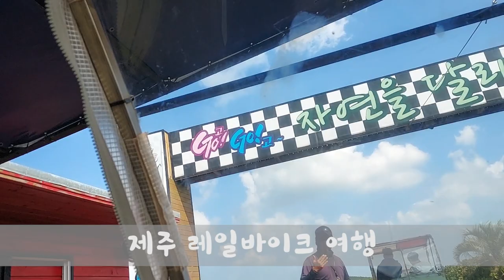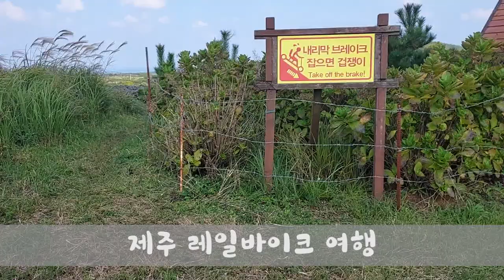편안한 음악과 함께 떠나는 제주 레일바이크 여행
♬ HYP - Friends

♬ HYP - ggoomma song

♬ HYP - Come To Play

♬ HYP - Just Love

♬ HYP - Happy+ing

♬ HYP - Picnic

♬ HYP - Shoes

♬ HYP - Seoul & Music

♬ HYP -  Worm Hole